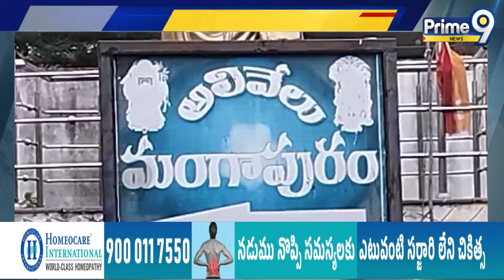నెల్లూరులో వింత ఘటన.. వేప చెట్టు నుండి పాలు.. | Andhra Pradesh | Prime9 News